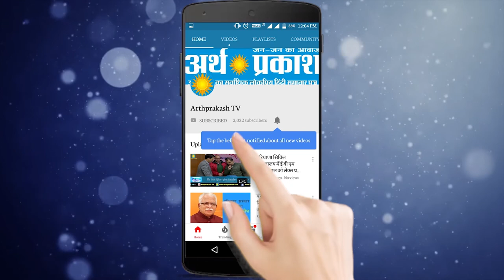Bulletin : चंडीगढ़ में रुकने का नाम नहीं ले रहा कोरोना, देश भर से ख़बरों की ताज़ा UPDATES देखें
देश में कोरोना वायरस का संक्रमण तेजी से बढ़ रहा है,  एक दिन में 14 हजार से अधिक नए मामले,  देश में संक्रमित मरीज 3 लाख 95 हजार

उत्तर प्रदेश में शनिवार को आगरा-लखनऊ एक्सप्रेसवे पर दो बड़े हादसे 8  लोगों की जान गयी

कल लगने वाला चूड़ामणि योग में सूर्य ग्रहण इस साल का सबसे लंबा सूर्य ग्रहण है, जो देश के करीब – करीब सभी हिस्सों में दिखाई देगा

हरियाणा में कोरोना का टेस्ट अब होगा 2400  रुपये में cm  मनोहर लाल ने दी जानकारी

कोरोना वायरस से संक्रमित दिल्ली के स्वास्थ्य मंत्री सत्येंद्र जैन की प्लाज्मा थेरेपी हुई सफल

हैदराबाद में इंडियन एयरफोर्स अकैडमी की पासिंग आउट परेड में चीफ ऑफ एयर स्टाफ आरकेएस भदौरिया ने कहा कि गलवान घाटी  में शहीद हुए जवानों का बलिदान व्यर्थ नहीं जाएगा

चंडीगढ़ के बापूधाम से 20 वर्षीय युवती निकली कोरोना पॉजिटिव साथ ही मोहाली से मिले 5 नए केस